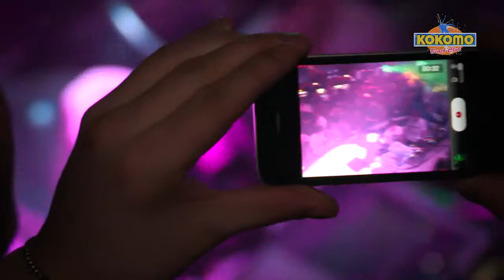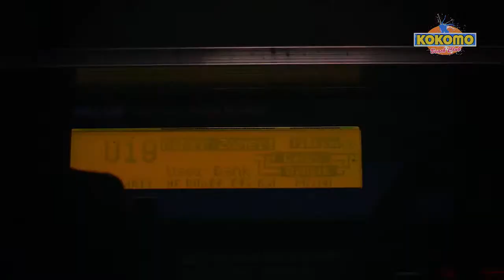Aftermovie: 3 Years, 3 Days of Party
Vergeet ons niet te volgen op twitter en te liken op onze Facebook pagina om op de hoogte te blijven van de laatste acties, nieuwe feesten en de vetste aftermovies!